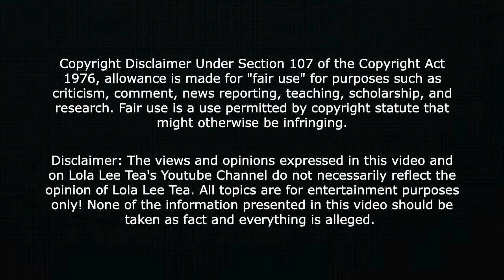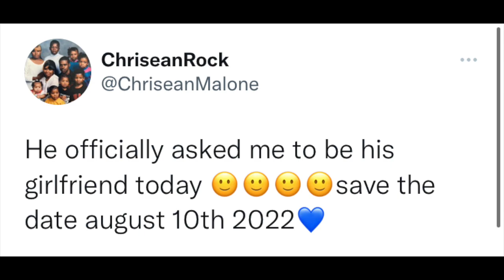ChriseanRock wants us to know she is now OFFICALLY BlueFace'S GIRLFRIEND!!! 😩😬